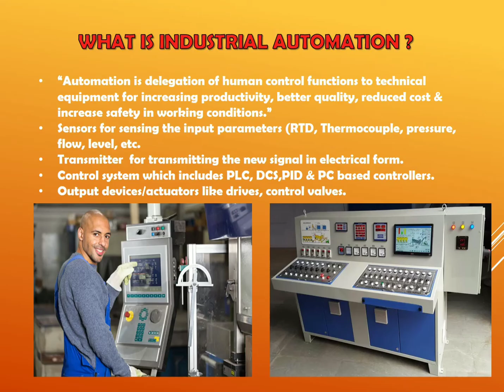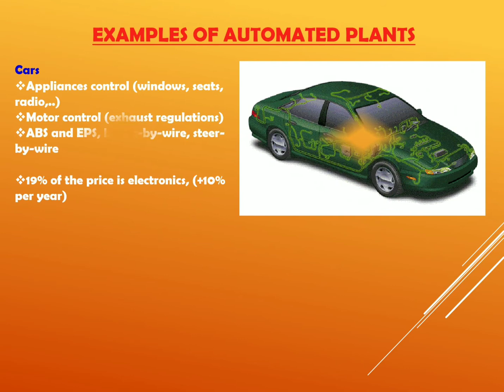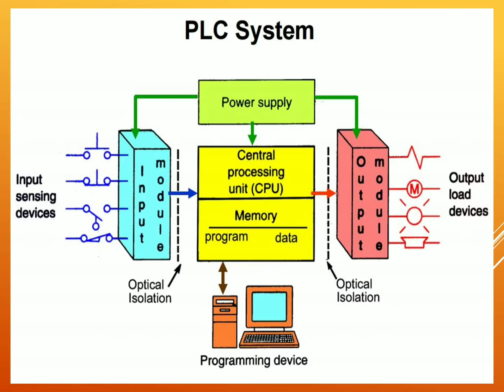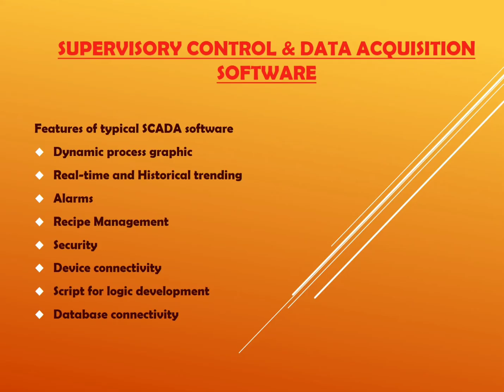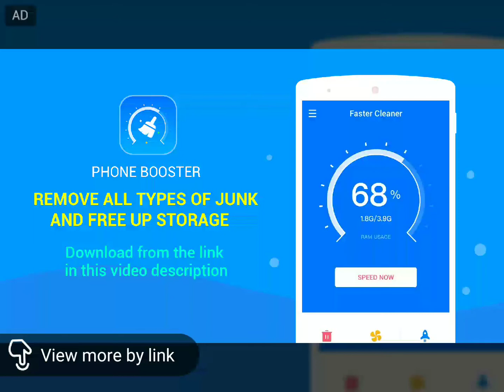INDUSTRIAL AUTOMATION TRAINING OVERVIEW. BY: Er. Vishvas Prajapati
INFUSTRIAL AUTOMATION OVERVIEW
AC-DC_DRIVES.